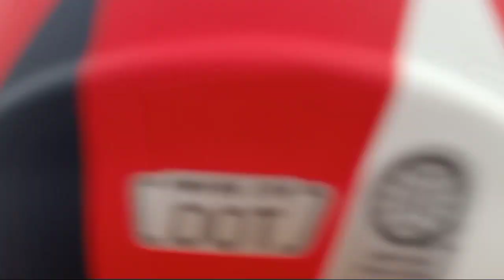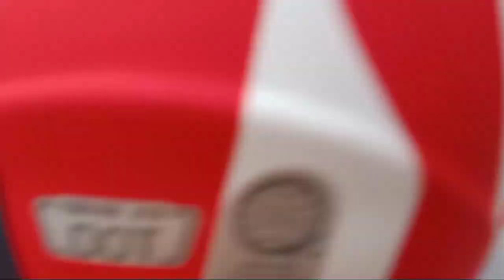JUST ANOTHER SUNDAY RIDE || In-in & Denden